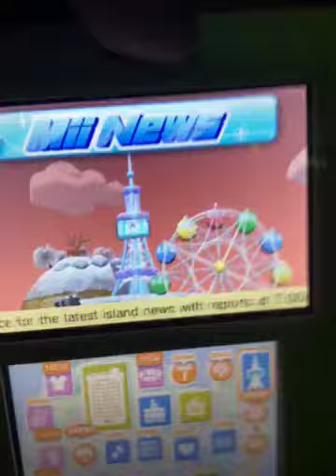Brandon’s Birthday 2025 Pit reads the news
For Brandon’s Birthday 2025 Pit reads the news He tells us to go to Tombliboo Island Hotel where Haddaway and Maurice say happy birthday to Brandon with his cake and Trout and HUGE T ask Brandon about his birthday